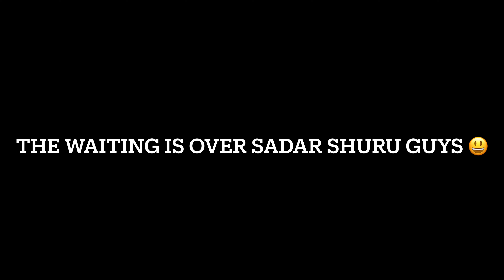SADAR SAMMELANA IN SANGAREDDY 2022 😀 Dunnapothulani chusi shock ⚡️😱